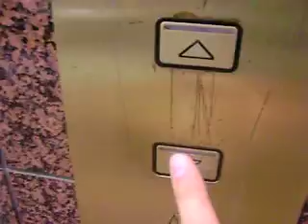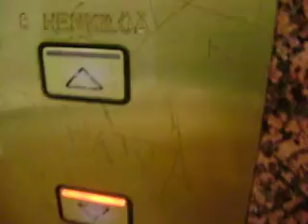Valmet-Schindler scenic elevators at Hansakortteli, Turku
Beautiful old scenic elevators.
The buttons are of the feather- touch type. Automatic door mechanism is old. The ride from AK- floor to 2- floor or down takes about 12 seconds.
Brand: Valmet-Schindler
Type: Scenic Traction
Year built: 1986
Serial: VS 6974, VS 6973 (the other elevator)
Floors: 5 (AK YK 1 2 3(locked))